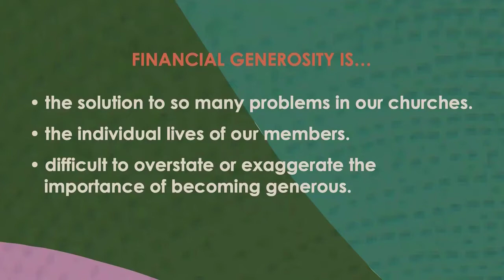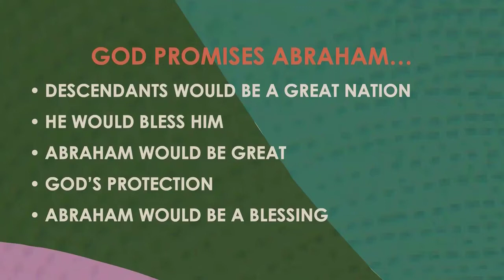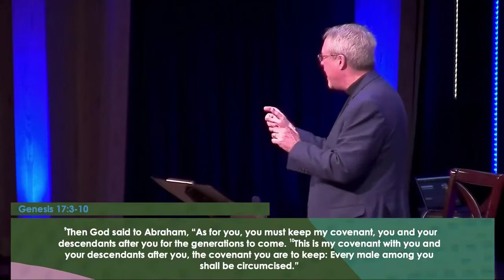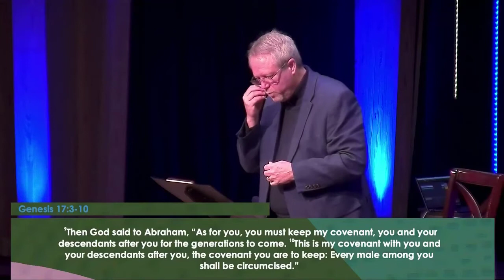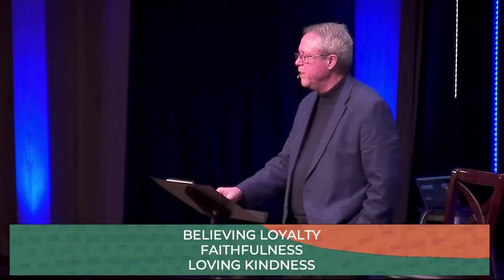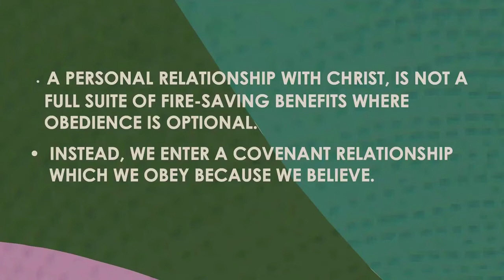Bible Business 33: The Context of Stewardship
In this Bible and Business video, Bill English discusses the theological context in which Christian Stewardship thrives, which is our covenant relationship with God. Much of this content comes from the first chapter in his book "A Christian Theology of Business Ownership". The sermon notes are available at Bible and Business

This series was preached at The Grove Church, Maple Grove, MN (mygrovechurch.org).